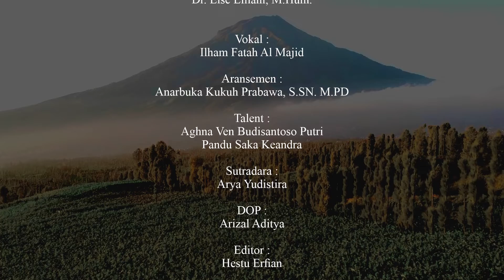GUNDHUL-GUNDHUL PACUL-ILHAM MATCHING FUND-UNY-RMI-KEDAIREKA-KEMENDUKBUD-DR.KUN SETYANING ASTUTI. DKK